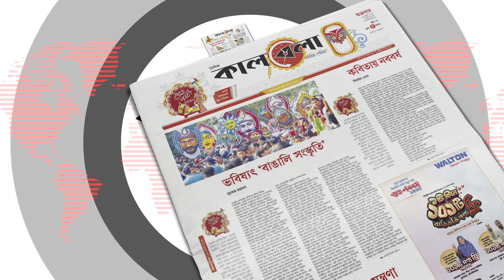মাঠে গড়াচ্ছে সেই দেশি মডেলের বিপিএল | BPL T20 2024 | 10th Edition | Sports News | Kalbela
কুয়াশাভেজা সকালে অনুশীলনে ব্যস্ত সিলেট। তাদের অনুশীলনের মাঝপথেই মাঠে ঢাকার ক্রিকেটাররা। কিছুক্ষণ আসে চট্টগ্রামও। সবার শেষে মাঠে উপস্থিত হয় খুলনা টাইগার্স। বৃহস্পতিবার মিরপুরে একাডেমি মাঠের চিত্র ছিল এটি। যদিও বিপিএলে এটি সাধারণ ঘটনা। এবারও এর ব্যতিক্রম নয়। মাঠে গড়াচ্ছে সেই দেশি মডেলের বিপিএল | BPL T20 2024 | 10th Edition | Sports News | Kalbela